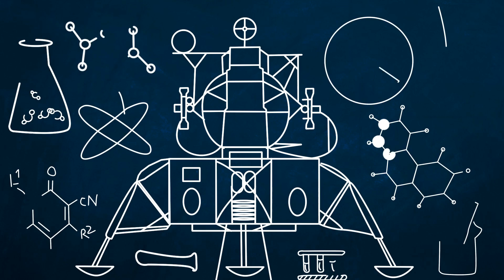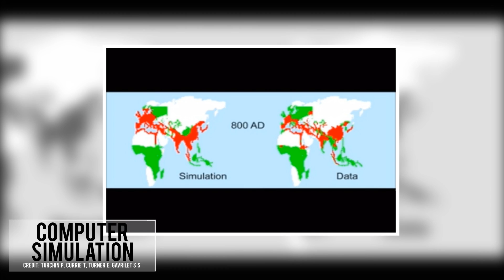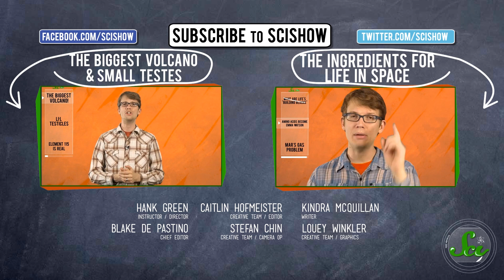"Abundant Water" on Mars, and Mongols Rule!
This week on SciShow news Hank explains what Curiosity has found, . . .water on Mars!